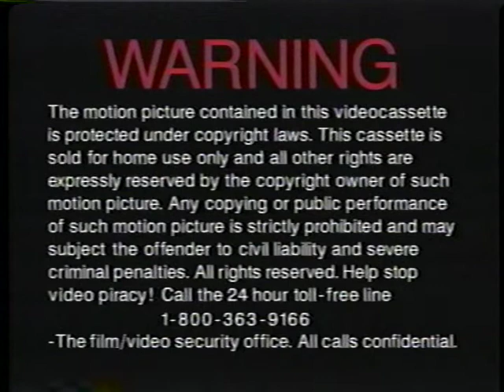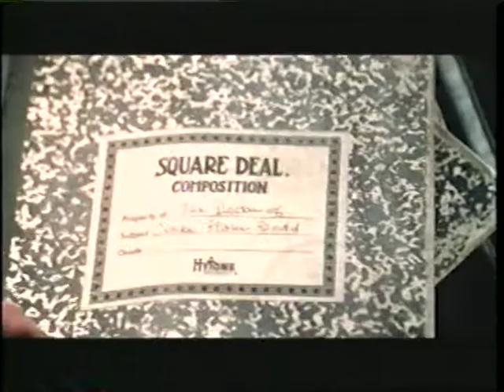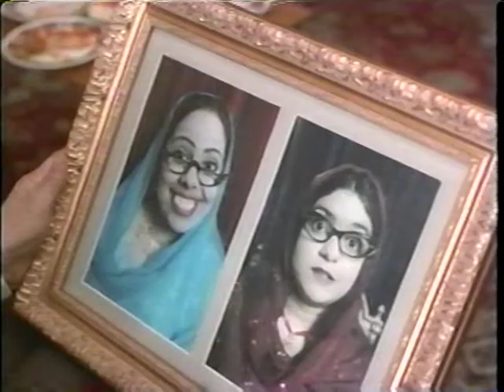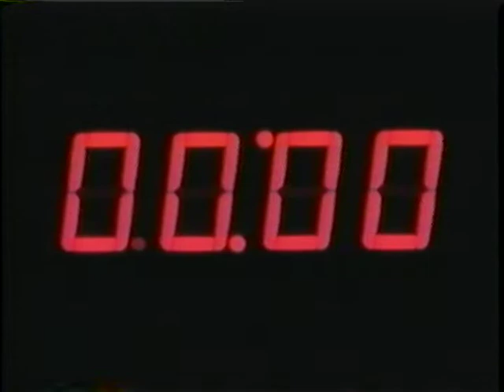Opening to The Cider House Rules 2000 VHS [Canadian]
Distributor: Alliance Atlantis Video [with Miramax Home Entertainment] | No print date